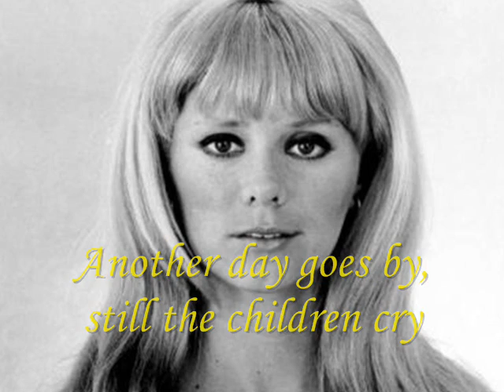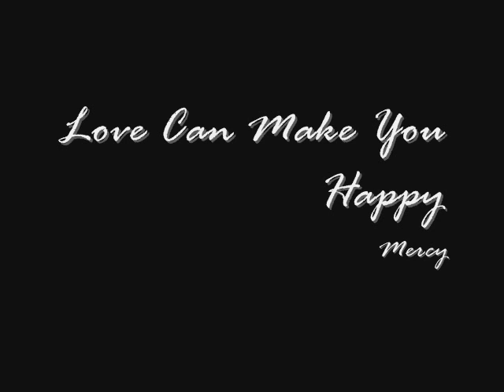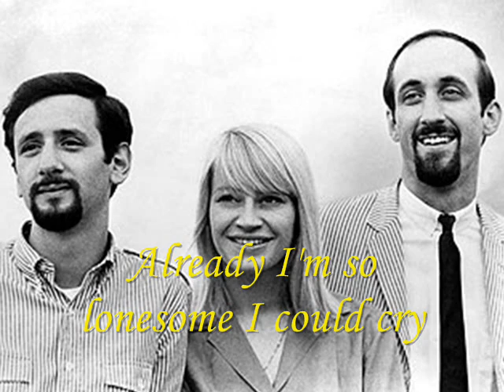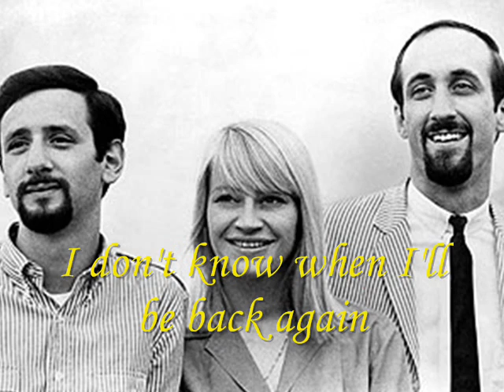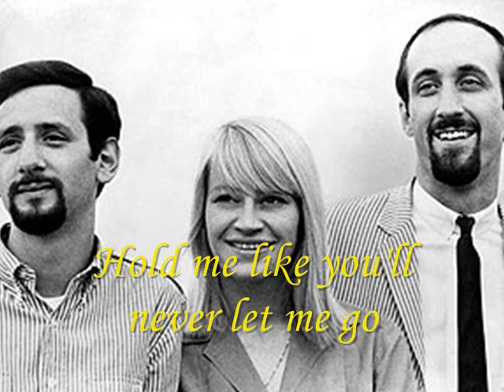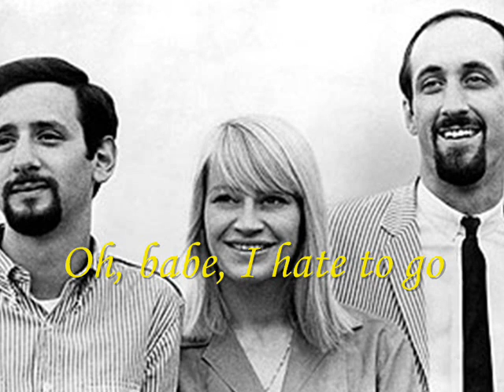Best Songs of 1969 (Part 4)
Songs made popular during the year 1968